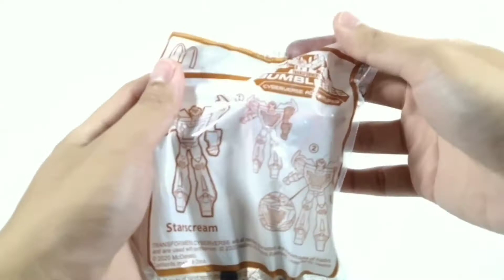Happy Meal Periode Januari 2021: Transformers (W2) Bumblebee & Starscream Review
Akhirnya wave 2 sudah keluar Khilafers, di wave ini ada Bumblebee & Starscream. Jangan lupa tonton juga review wave 1 Optimus & Megatron di link berikut: